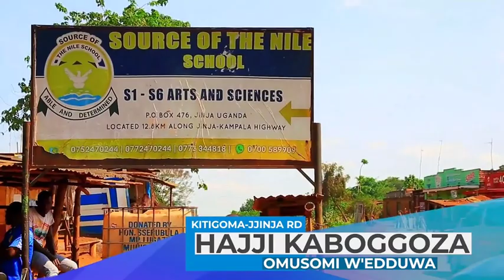Zex Bilangilangi advices Alien Skin on how to conduct himself as a star"Wishes him Success